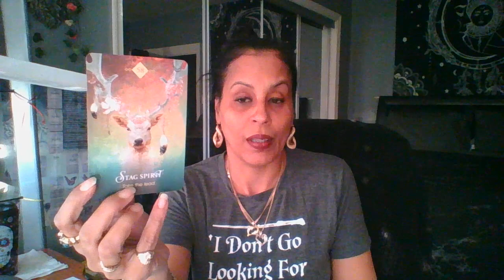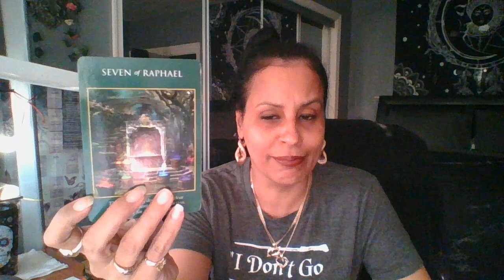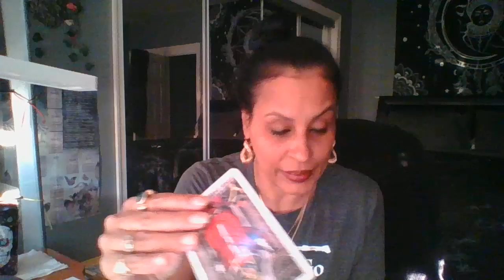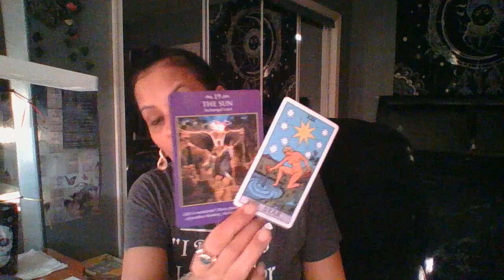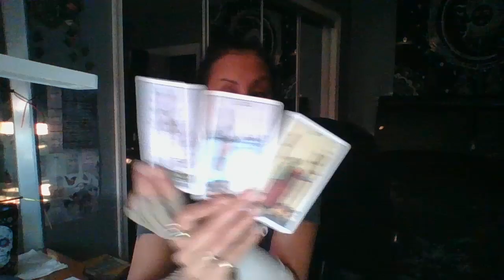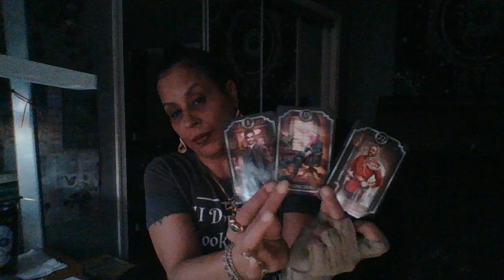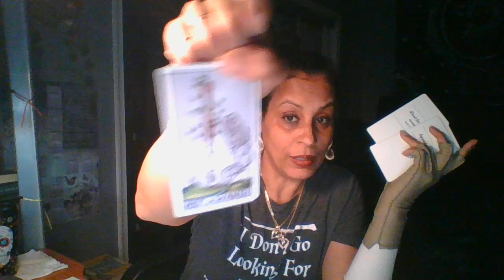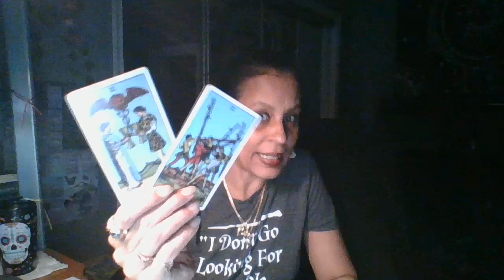♊Gemini~ Now Is The TIME⌛ Move That A$$~TAKE THE LEAD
Please note "donation" in the note section: I accept cash~app @ $LenaRod320